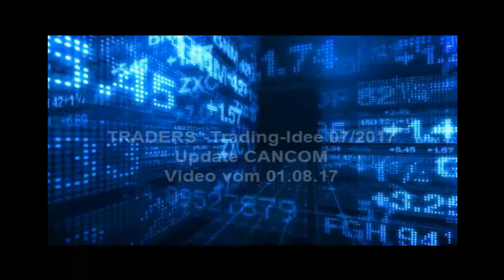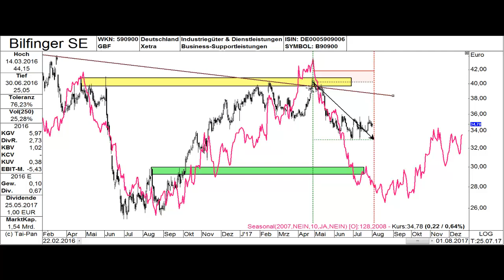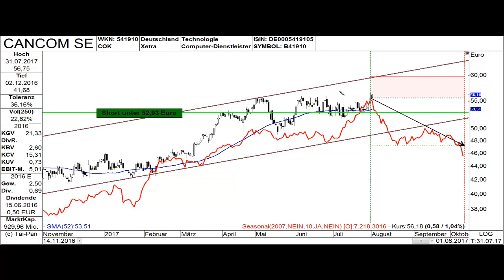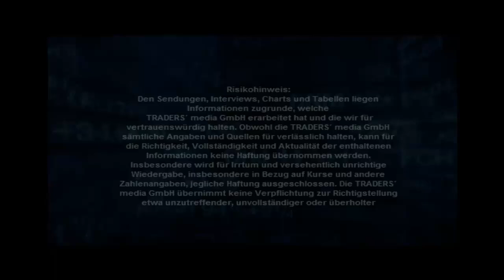TRADERS´-Trading-Idee 07/2017 Update CANCOM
Dies ist ein Update zur Artikelserie "Trading mit Saisonalitäten" im TRADERS´-Magazin Ausgabe Juli 2017. Es geht um die Cancom-Aktie, die saisonal fallen soll. Der Beitrag hat eine Länge von 6 Minuten und ist von Thomas bopp